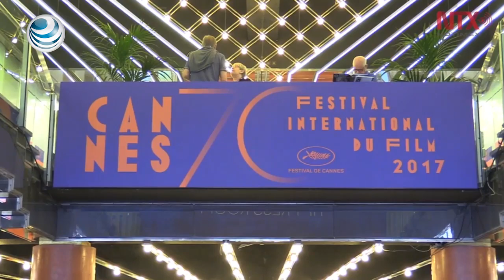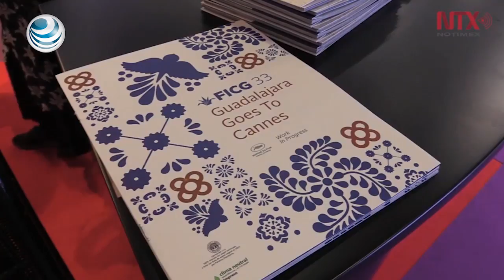IMCINE promueve en Cannes venta y coproducciones de cine mexicano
Con un stand instalado en el "Marché du Film", y un programa de apoyo a productores y busca de coproducciones el IMCINE aterrizó en Cannes para promover la venta de cine mexicano.